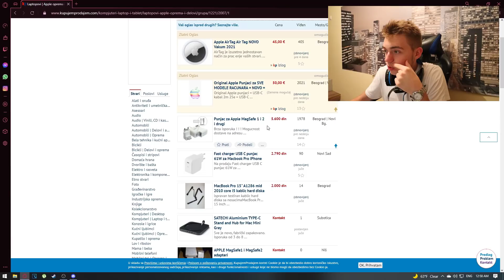KUPIO SAM LAPTOP NA PIJACI ZA 20€! *crkao je*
Kamera koju koristim za klipove : Canon EOS M50
Hvala na gledanju !